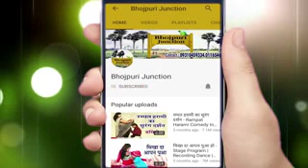Bhojpuri song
Raju raj teli